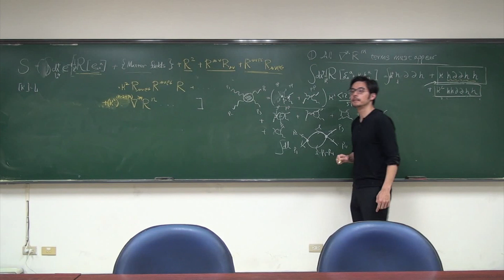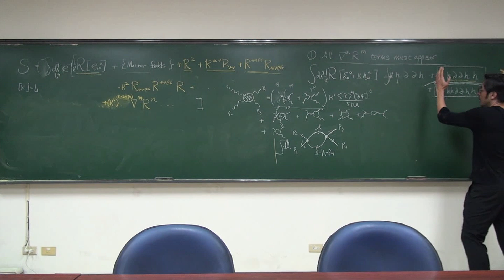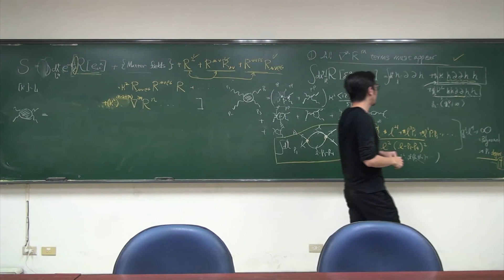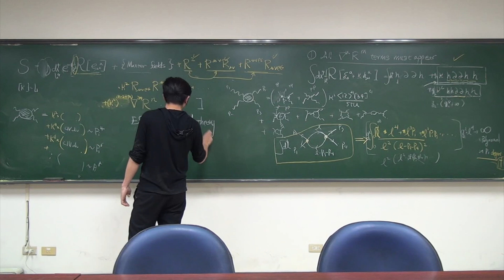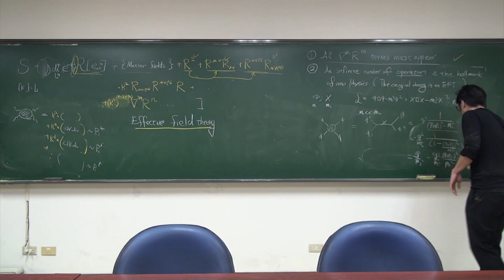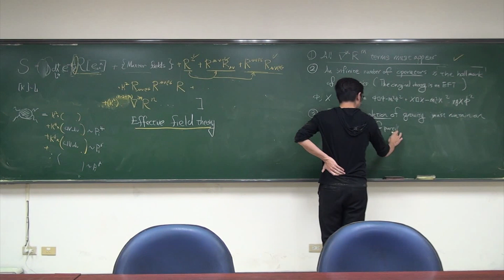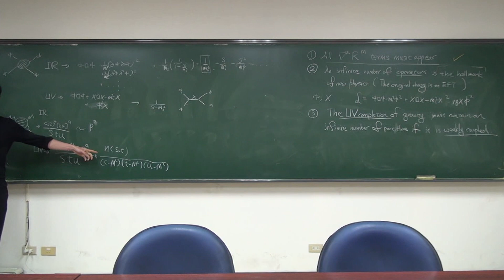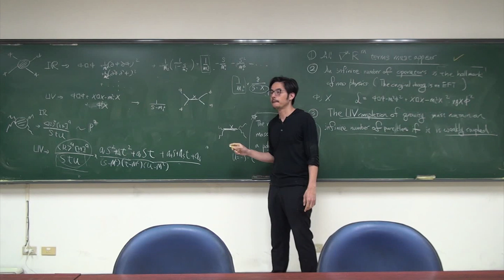Gravity, S matrix and String 190509_2